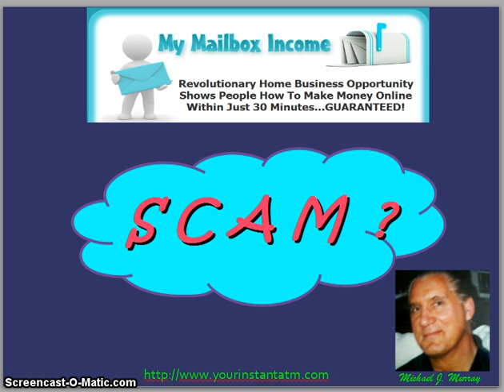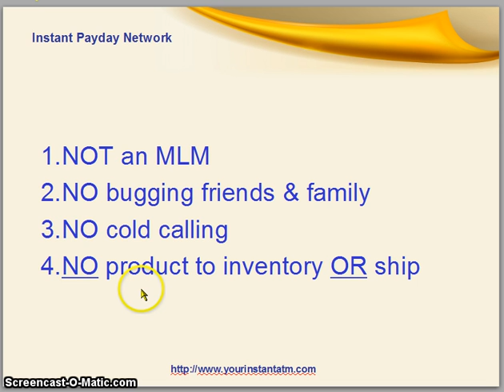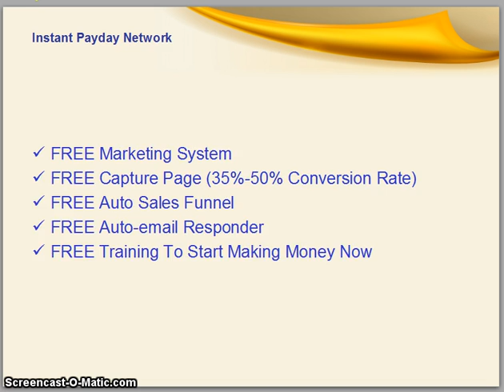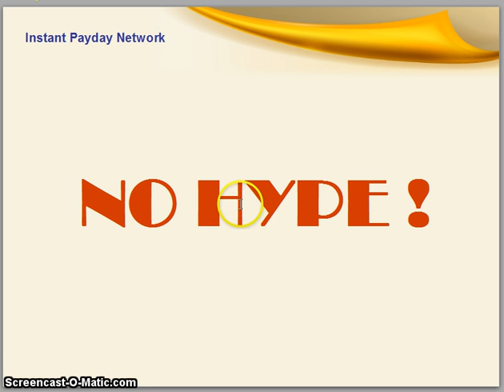Don't Buy My Mailbox Income - My Mailbox Income Scam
This Don't Buy My Mailbox Income - My Mailbox Income Scam report is an unbiased and independent view of the company, founders, leadership, product/products and marketing/compensation plan. It fits right in the newbie programs and ways to earn money at home category. Just right for beginners marketing online.
Newly launched by Jay Kanik, this online program is especially for newbie marketers who have never made money online from their marketing efforts. He claims to help you learn everything you need to know about online marketing success.  The My Mailbox Income is composed of a very simple system which will help you prosper online and reach prospects with a minimum of effort and time. This program, by the way, has nothing to do with mailboxes or sending out postcards.

Kanik claims this is not only perfect for newbies, but also for those with a full time job outside the home, as it requires less time than most online businesses. As you know, internet marketing is open to everyone who can spare some of their free time to market online. But he cautions newcomers that in order to make money online, you need to work it (didn't he just say this system was virtually effortless?) and you need to shy away from quick money schemes and claims. He will teach you the money making techniques you need in his course, My Mailbox Income, so that you can expend the least amount of effort for the most amount of income (again, don't most of them say that?)
Cost to Join:  $60 per month plus upsells.

On the other hand you are looking for an EASY and HONEST way to make $400 per day with a FREE system, just
You get a: